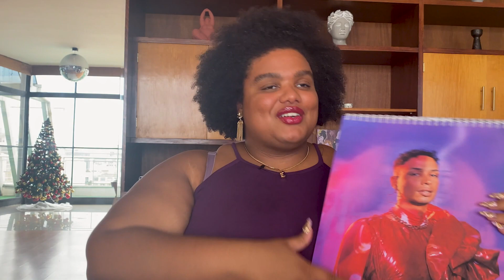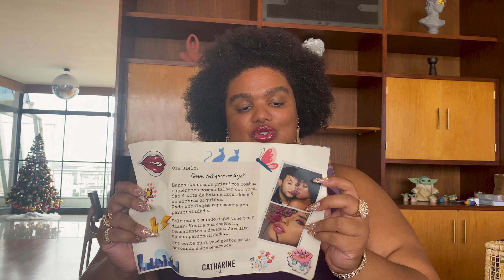CARREIRA E RECEBIDOS | Bielo Pereira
Helloooo, meu Brasil brasileiro! No vídeo de hoje eu vou mostrar todos os mimos que eu tenho recebido de marcas e pessoas incríveis e vou comentar TODOS com vocês. Vem comigo!

HELLOOOO EU SOU BIELO:
Eu sou plural, preta, gorda maior, trans, bigênere e eu amo dar voz à todas minorias.
Sou apresentadora, embaixatriz e crio conteúdo para pessoas que buscam pautas de gordoativismo, empoderamento de pessoas negras, luta contra a discriminação da população LGBTQ+.